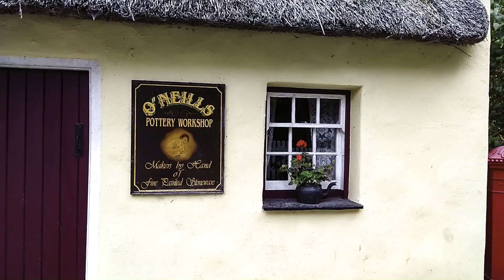Christ's coming, A Light in the Darkn